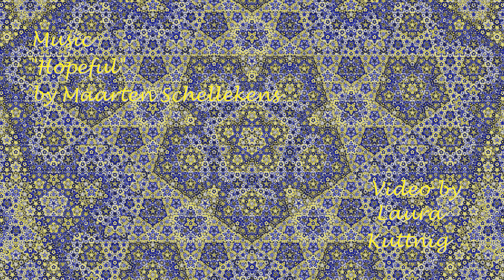Iterating the Original Penrose Tiling - A Birthday Tribute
For Roger Penrose's 90th Birthday, I studied the original version of the Penrose tiling, now known as P1-tiling. I'm using the inflation property to fill the screen with ever smaller tiles.

There a 6 Tiles, 3 of which are regular pentagons, that have differin inflation rules. The other tiles are a thin rhomb, a fivepointed star and a boat (aka justice hat) which is more or less 3/5 of a star.